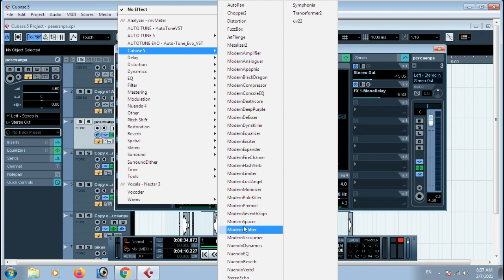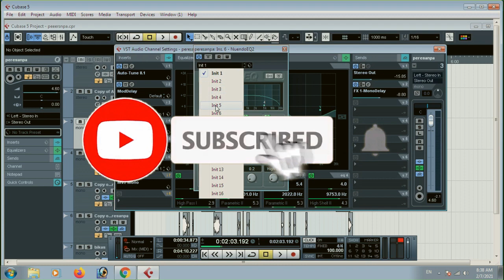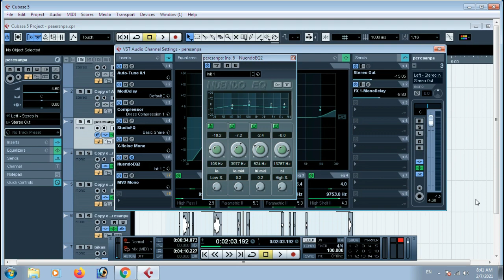Cubase-Neundo Me Equilizer Ki Setting | How To Use Of Equilizer In Cubase Neundo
Short Description: .Cubase 5 में EQ कैसे करें || cubase 5 best equalizer setting || Cubase 5 me EQ kaise kre // cubase 5 mein kisi bhi singer ka awaz patla kaise karen | Echo and equaliser settings।। Equalizer।। echo।। vokal mix kaise kare